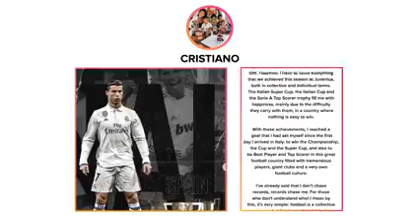Ronaldo to PSG?